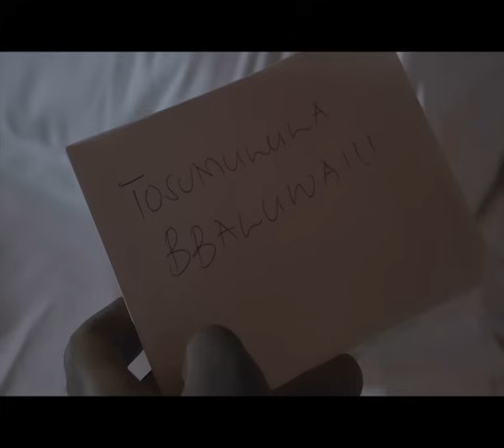BBALUWA -RAHMA ALI NEW UGANDAN OFFICIAL VIDEO HD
music video by Rahma Ali performing  Bbaluwa